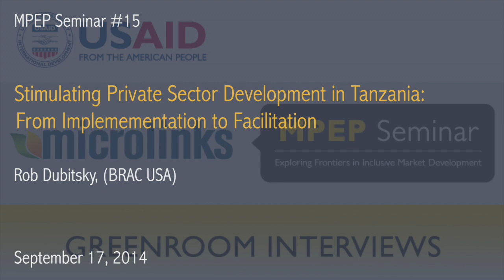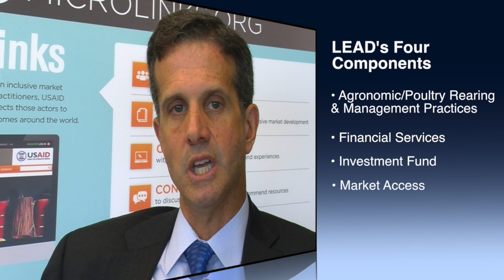MPEP Seminar #15: Stimulating Private Sector Development in Tanzania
During this MPEP Seminar, Rod Dubitsky (BRAC USA) discussed the LEAD project's approach to private sector development in Tanzania. The seminar focused on BRAC's work as a facilitator, rather than implementor, to stimulate private sector development by ensuring that the actors in the value chain are functioning more efficiently, providing support to under-served areas, and playing a role in market development where the poor can actively participate.